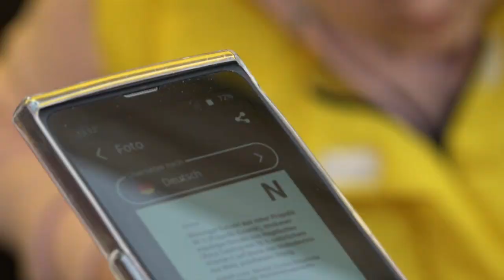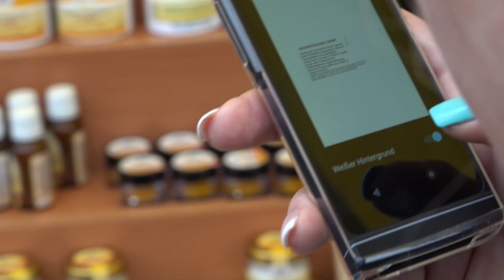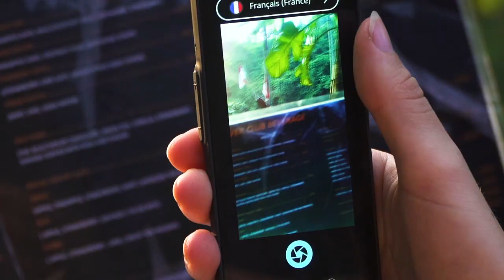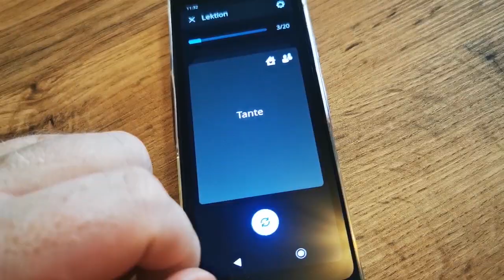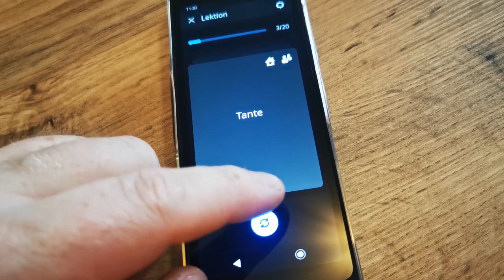Welchen Translator für Reise und Daheim?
Die Reiselust ist weltweit wieder da und die Menschen sind wieder auf Achse um Länder, Menschen und Kulturen kennenzulernen. Doch wer kennt das nicht…Die fremde Sprache führt oftmals in einem anderen Land in Sackgassen und die Kommunikation mit den Menschen vor Ort könnte doch so spannend sein. Doch auch nötige Dinge wie Hinweisschilder oder Speisekarten führen den ein oder anderen oftmals zur Verzweiflung. Hilfe gibt es bereits jahrelang über intellegente Übersetzungsgeräte oder Apps die einem zur Seite stehen sollen. Doch die Erfahrungen sind verschieden und die Ergebnisse ebenfalls, so kommen hier und da bei herkömmlichen Überstzungs-Apps doch manchmal spektakuläre Übersetzungsergebnisse heraus die eher zum Schmunzeln anregen oder einen völlig falschen Sinn ergeben.

Unsere Reiseredaktion hat sich auf den Weg gemacht und einige trendy Übersetzungsmaschinen gecheckt und getestet. Nach einigen Wochen hat ein "Altes", Neues Gerät rundum überzeugt. Der Vasco Translator ist bereits seit einiger Zeit auf dem Markt und hat überzeugt. Testsieger in vielen Tests und Redaktionsartikeln. Doch worauf kommt es bei einem guten Übersetzer an? Reisereporter und Chefredakteur Sven Klawunder weiss was ein solches Gerät oder Applikation können muss um in verschiedenen Situation wirklich gut zurechtzukommen…

Doch nicht nur im Reisebereich wichtig und hilfreich. Die Zahl der Auswanderer aus Deutschland steigt derzeit ständig. Auch viele ältere Menschen wandern aus um ihren Lebensabend in einem anderen Land zu verbringen. Trends wie in Ungarn zeigen dies klar auf. Hier leben aktuell über 14.000 deutsche Rentner die ihren Lebensabend in Ungarn verbringen. Ein guter Translator hilft hier enorm und steigert die Lebensqualität nochmals…